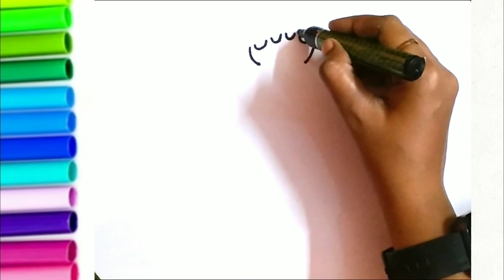How To Draw A Long Hair PRINCESS👸👑|| Drawing, COLORING and Painting FOR KIDS and Toddlers👶🌈🎨